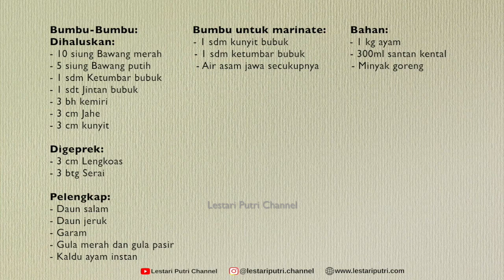Resep Opor Ayam ala Lestari Putri Channel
Opor Ayam ala Lestari Putri Channel.